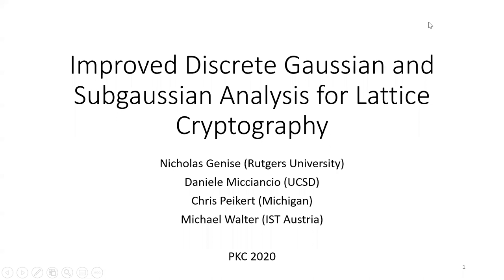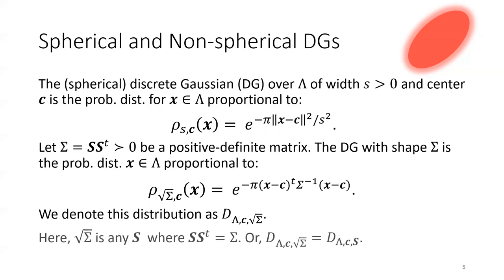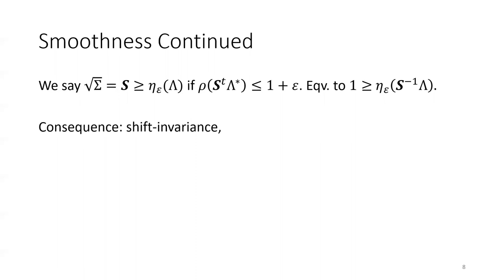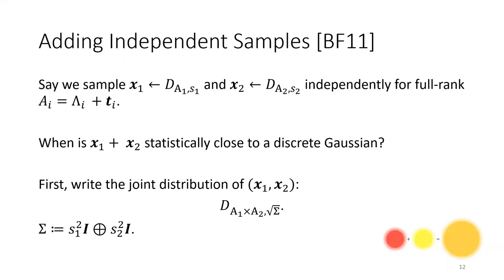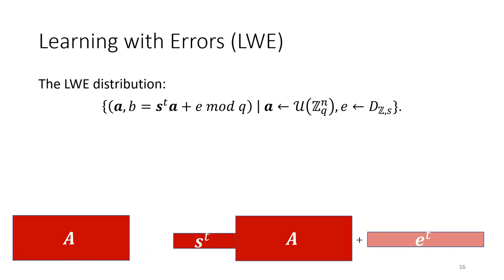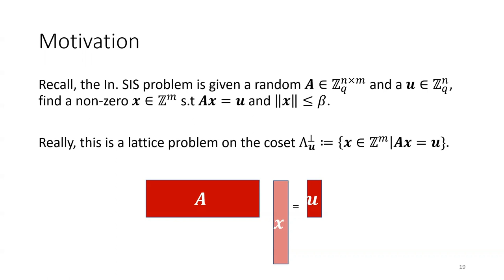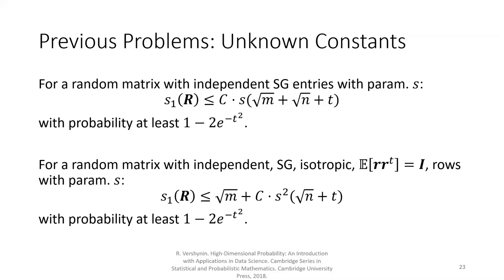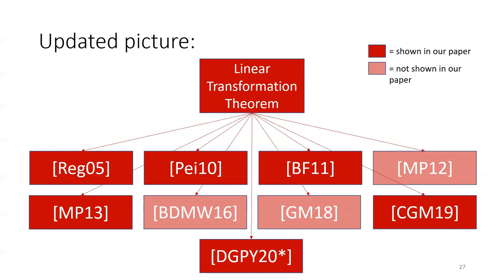Improved Discrete Gaussian and Subgaussian Analysis for Lattice Cryptography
Paper by Nicholas Genise, Daniele Micciancio, Chris Peikert, Michael Walter presented at PKC 2020